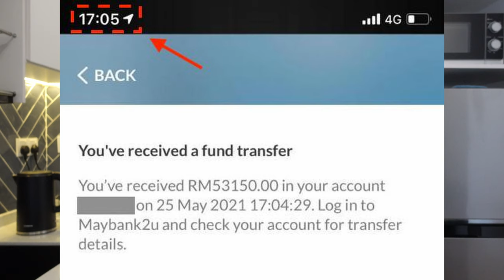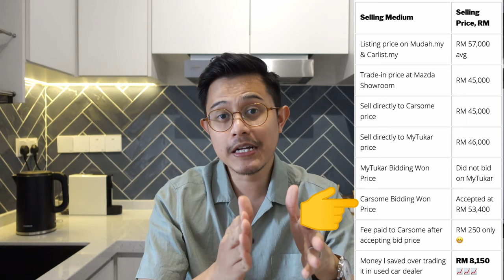Carsome Jual Kereta Saya RM8,150 Lagi Tinggi Dari Trade-In Value Kedai 2nd Hand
Dalam video ini, saya kongsikan pengalaman saya menjual kereta di Carsome atau MyTukar.my

1. Saya dapat jual melalui Carsome pada harga yang lagi tinggi dari trade-in-value
2. Saya tak perlu melayan kerenah pembeli
3. Dapat bayaran 2 hari selepas kereta masuk bidding.

Dahsyat.

0:00 - Video mula
0:37 - Kereta VW Golf untuk dijual
1:04 - Cara tradisional untuk menjual kereta
2:18 - Cara Carsome & MyTuka berfungsi
4:03 - Cara saya survey harga jualan yang fair
5:45 - MyTukar's mobile inspection
7:45 - Inspection dengan Carsome
10:03 - Bidding the car on Carsome's online bidding platform
12:09 - Serah kereta
12:58 - Kesimpulan